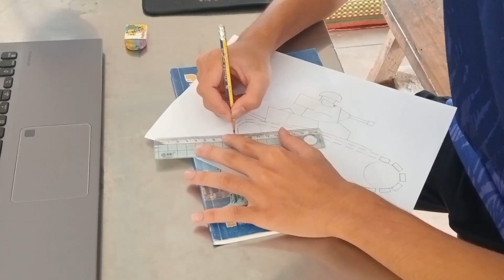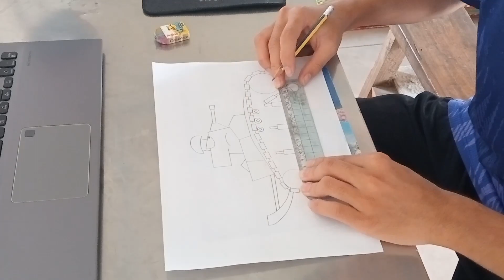Cách vẽ xe tăng MS-1 trong Gerand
Cách vẽ xe tăng MS-1 trong Gerand (từng chi tiết)